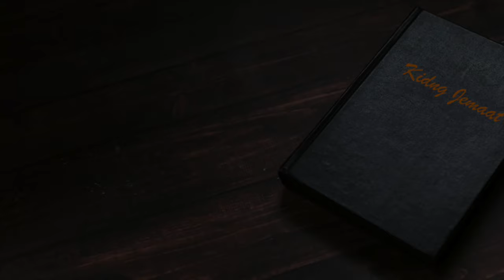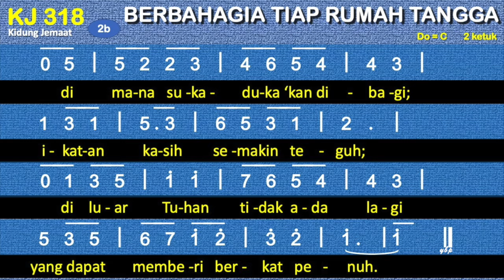KJ 318 Berbahagia Tiap Rumah Tangga (O selig Haus) - Kidung Jemaat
KJ 318 – Berbahagia Tiap Rumah Tangga
Syair: O selig Haus, Karl Johan Philipp Spitta (1801 – 1850),
Terjemahan: E. L. Pohan Shn., 1967,
do = c
2 ketuk

00:00 Bait 1. Berbahagia tiap rumah tangga,
01:06 Bait 2. Berbahagia rumah yang sepakat

1. Berbahagia tiap rumah tangga,
di mana Kaulah Tamu yang tetap:
dan merasakan tiap sukacita
tanpa Tuhannya tiadalah lengkap;
di mana hati girang menyambutMu
dan memandangMu dengan berseri;
tiap anggota menanti sabdaMu
dan taat akan Firman yang Kaub’ri.

2. Berbahagia rumah yang sepakat
hidup sehati dalam kasihMu,
serta tekun mencari hingga dapat
damai kekal di dalam sinarMu;
di mana suka-duka ‘kan dibagi;
ikatan kasih semakin teguh;
di luar Tuhan tidak ada lagi
yang dapat memberi berkat penuh.